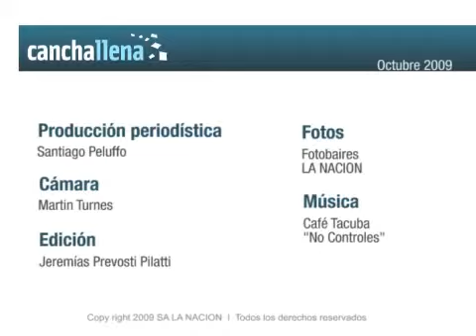El prode de la 7ma fecha, por Carlos "Chapa" Retegui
Esta jornada juega con canchallena.com el DT de GEBA y de las Leonas